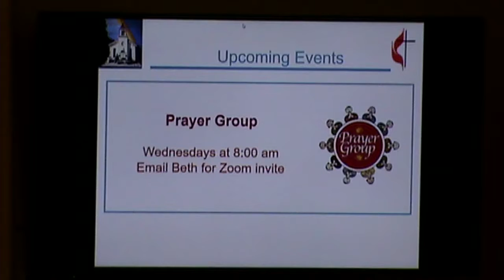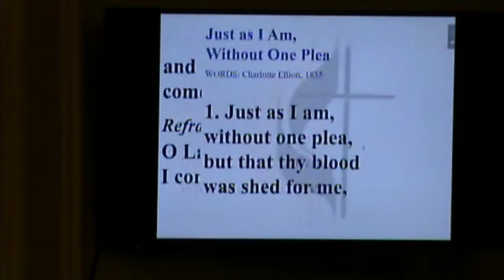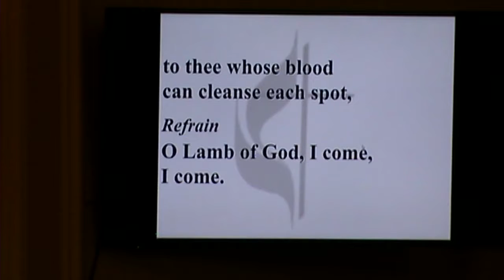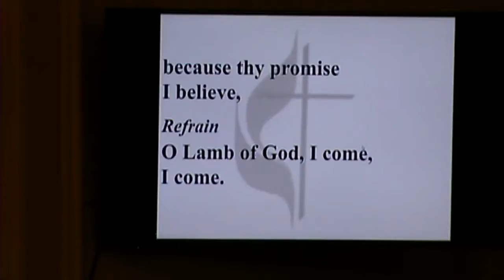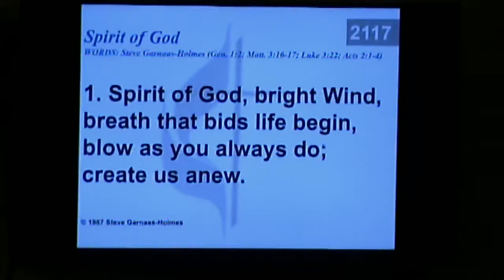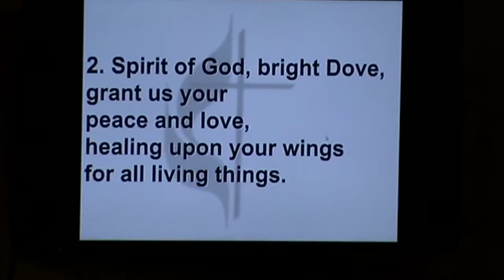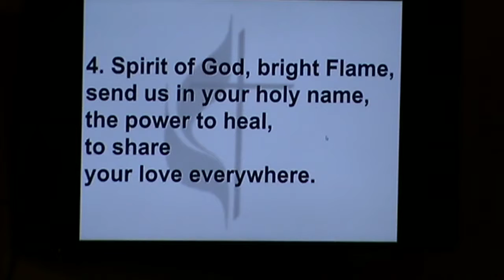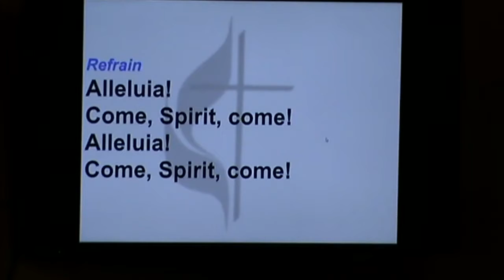Bethel UMC Worship Service - 20 March 2022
Bethel United Methodist Church, Elkhorn Wisconsin, Worship Service of 20 March 2022